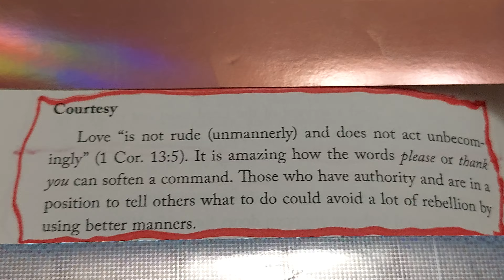❤️ 💙 💜 💖 💗 April 19, 2024 FRIDAY 🌙 🙏 🌎 ⛪️ 🌞